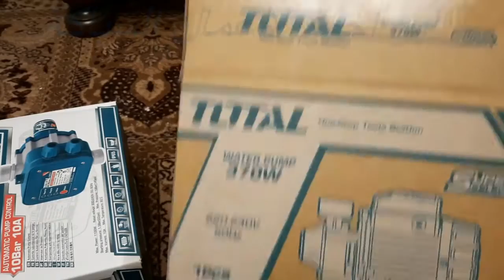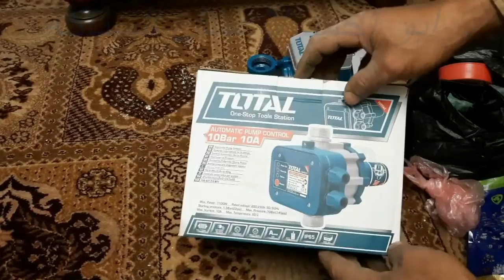تعلم كيفية توصيل جهاز فلوماك total على موتور 1 2 حصان Install a pressure controller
تعلم كيفية توصيل جهاز فلوماك total على موتور 1  2 حصان Install a pressure controller  نرجو الاشتراك والاعجاب وتفعيل الجرس ليصلكم كل ماهو جديد ان شاء الله / بارك الله فيكم / لمتابعة الفيديو السابق /